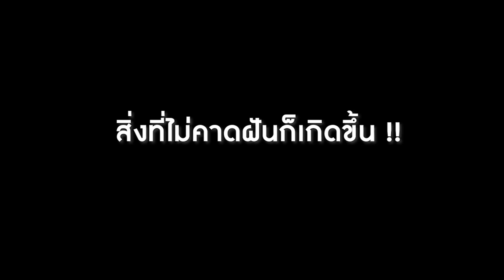ป่าลึกลับใต้น้ำ...ตู้ไม้น้ำ ตู้ใหม่!!